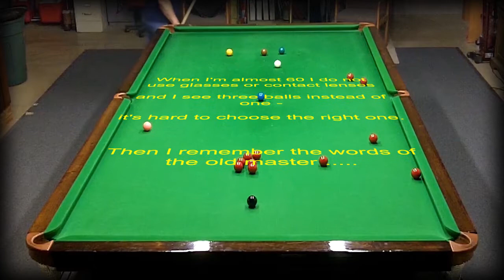Snooker-May the force be with you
For some time I will not be able to play snooker (health problems) It may take several months. I hope that we will see you soon.
If you have any questions, write to my email.
Music
Studio Kolomna-Main Track